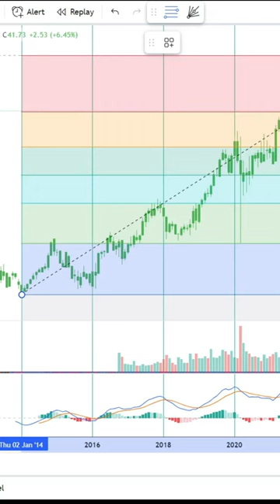Basics to Investing - Fortis Inc. FTS Stock Charts Shorts #0199